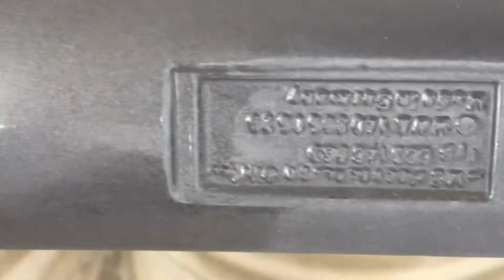Mercedes Benz OEM W140 AMG Rear Bumper (Used)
For Sell